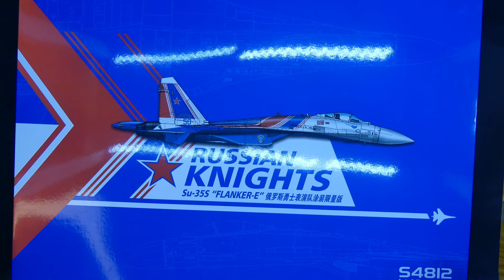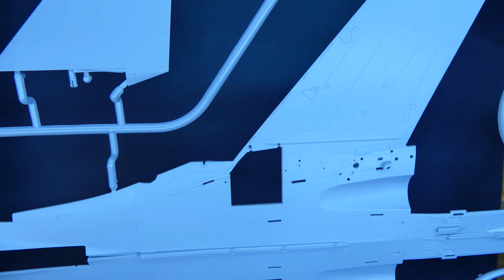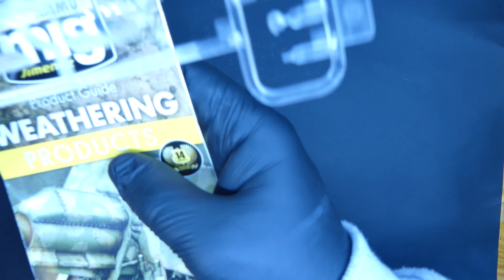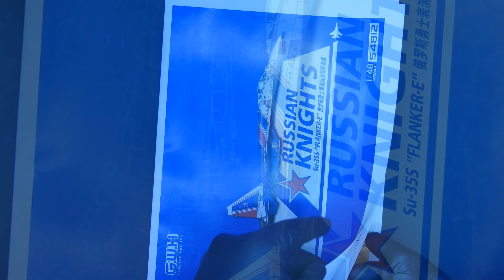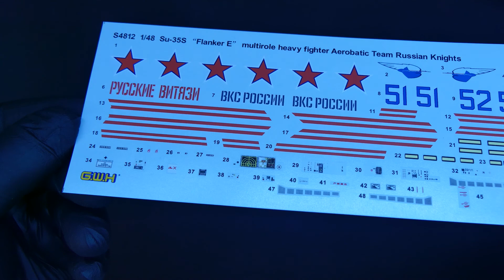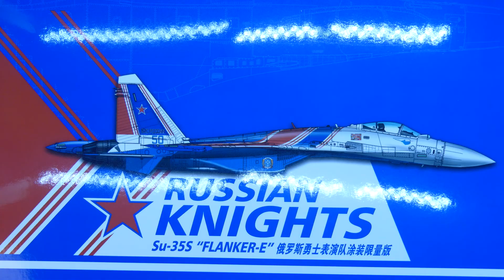Unboxing the G.W.H 1/48 Russian Knights Su-35S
Unboxing the 1/48 Russian Knights Su-35S

Unfoldment, Revealment, Evolution, Exposition, Integration de Chris Zabriskie é licenciada de acordo com a licença Atribuição 4.0 da Creative Commons.